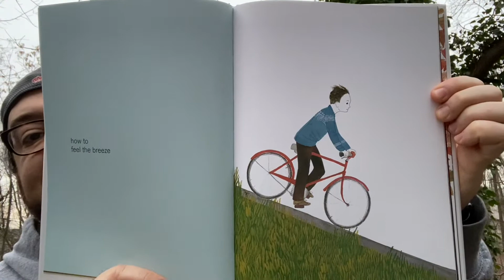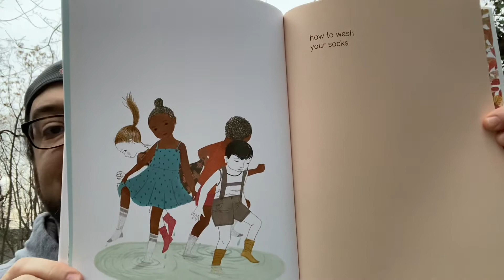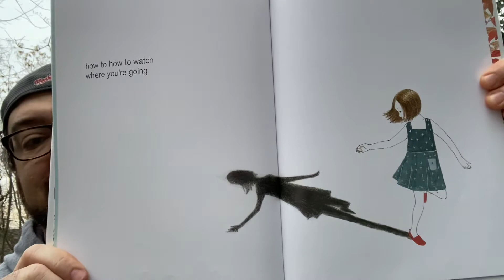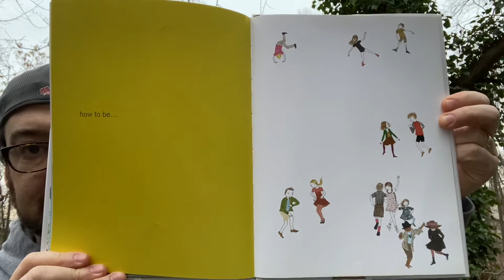Michael Porterfield reads How To...